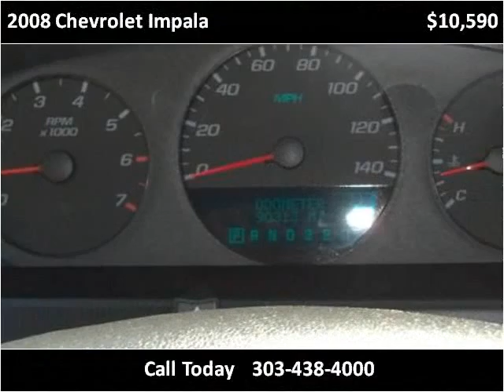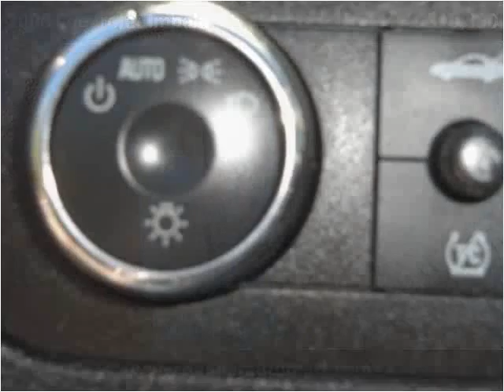2008 Chevrolet Impala Used Cars Aurora, Denver CO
This 2008 Chevrolet Impala is available from Auto Mart USA.